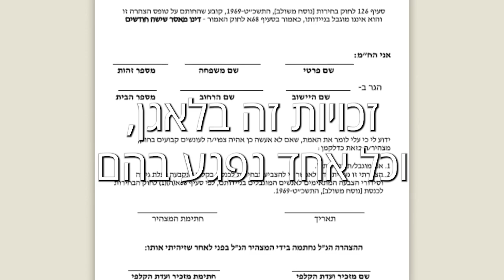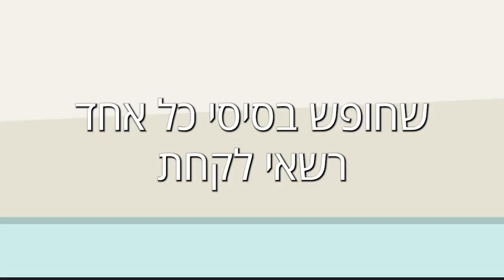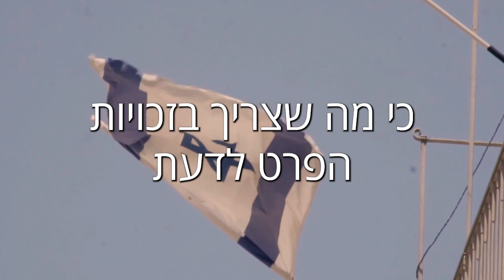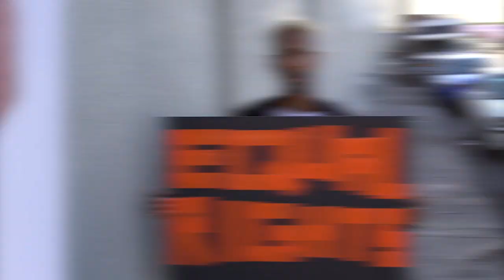זכויות הפרט - סיכום מוזיקלי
סיכום נושא זכויות הפרט לבגרות באזרחות. בהצלחה לכולם!